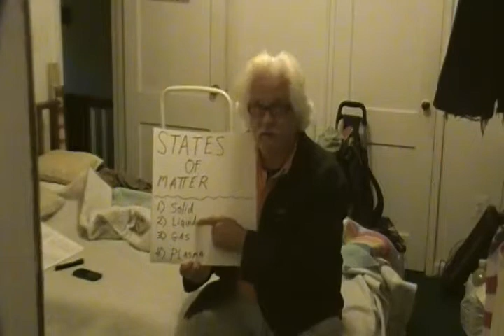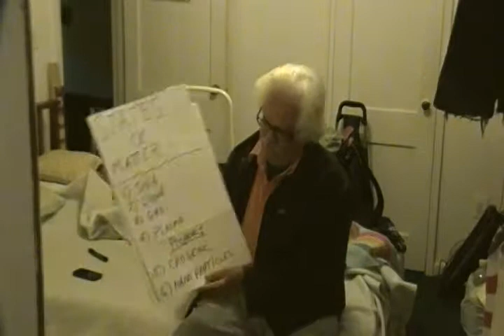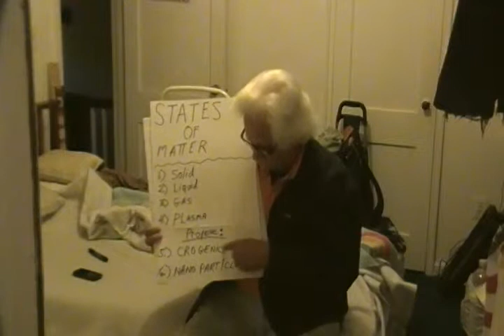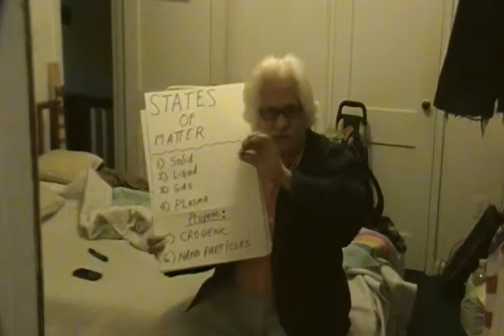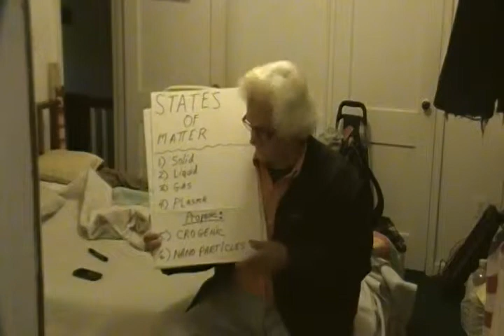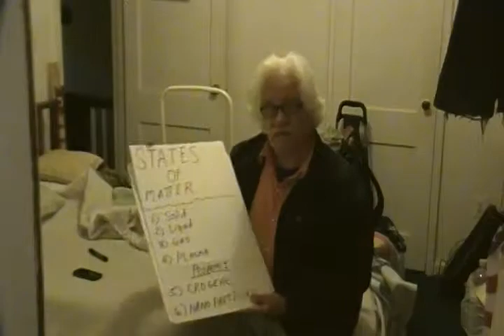SDV 0319 claiming the 5th & 6th states of matter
the 5th state of matter would be the cryogenic state---the 6th state of matter would be the nanoparticle scale world of atomic thickness